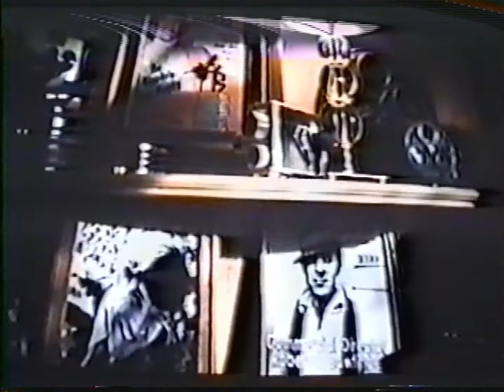Opening to Bowfinger 1999 Theater-Cam Bootleg VHS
Theatrical release date: August 13, 1999
Distributor: Universal Pictures
Studio error on label: New Line